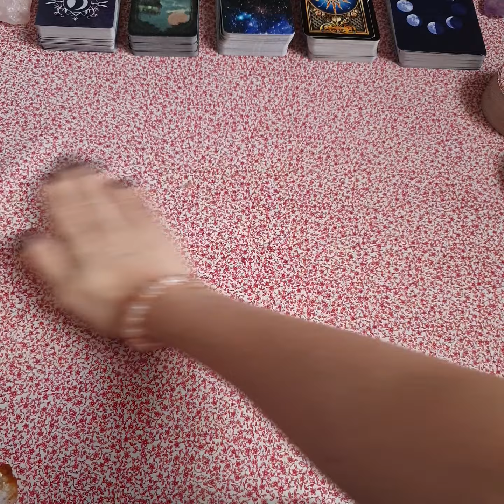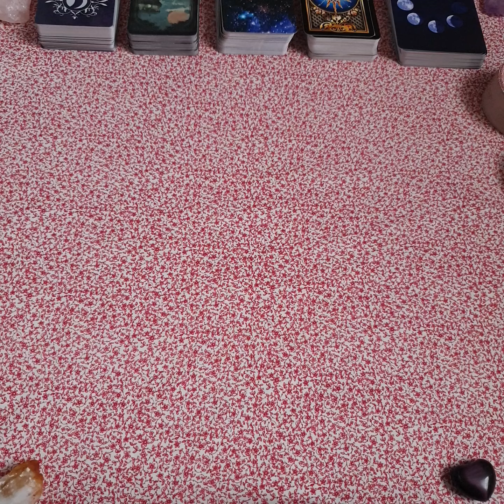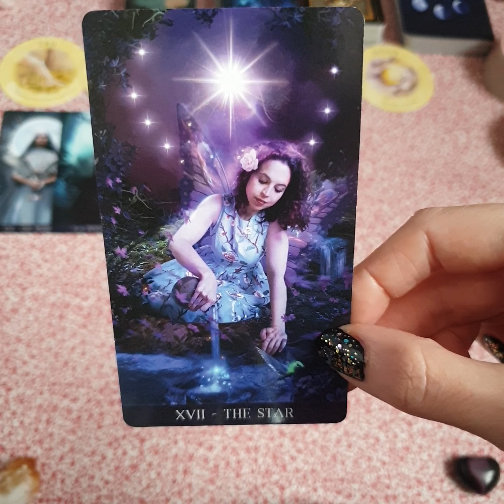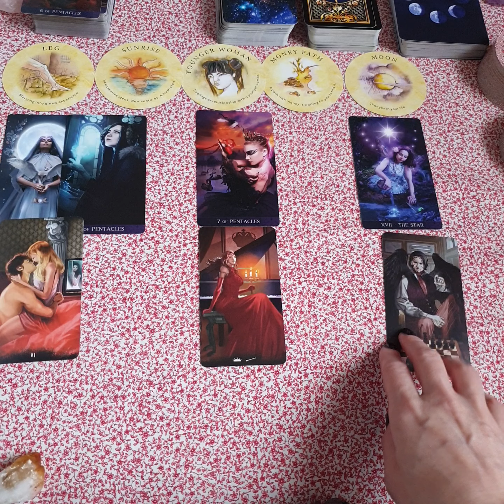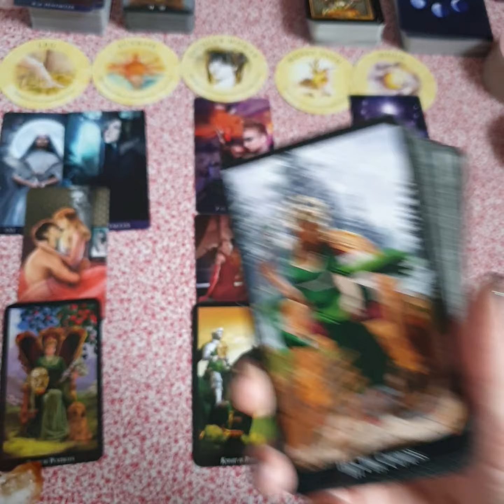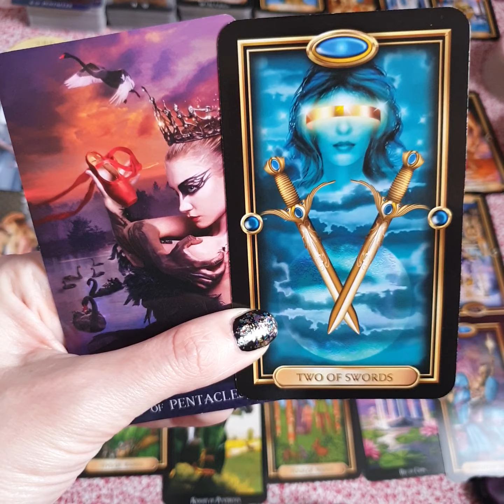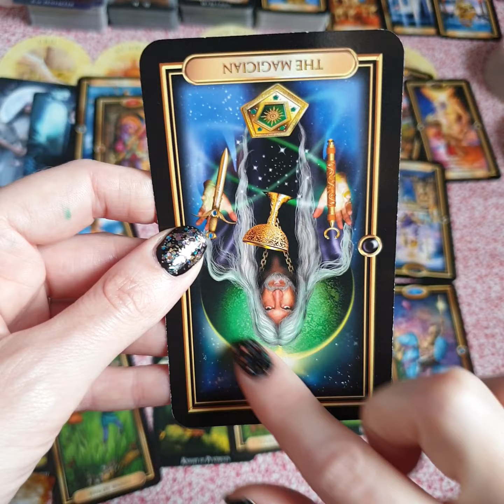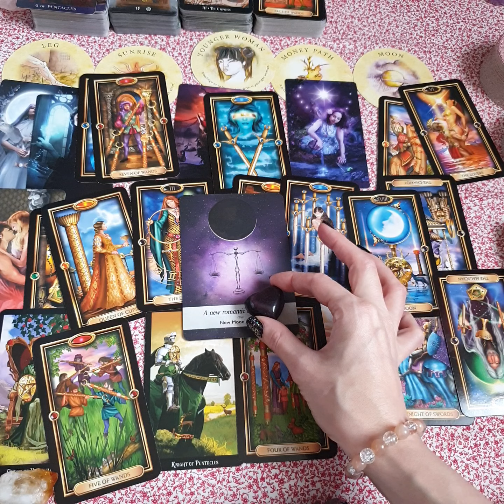Pisces - Is This What You Want? Is This Who You Are?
This reading is for Pisces sun signs or for people connecting with a Pisces.  You may also find it relevant if you have Pisces in other placements in your chart.  You can find out your full natal chart at Cafe Astrology for free

00:11:53 - Skip Intro
00:46:17 - Skip to Full Spread Analysis

Songs for your reading:

* The Less I Know the Better - The Blossoms
* Where Have All the Cowboys Gone - Paula Cole
* Solid - Ashford & Simpson
* Three Little Birds - Bob Marley
* Dear Society - Madison Beer
* Irreplaceable - Beyonce
* I Don't Know What to Do With Myself - White Stripes
* I Just Want to Wish You Happiness - Badly Drawn Boy
* I Love You - Billie Eilish
* Losing My Religion - REM

* Tarot De La Nuit by Alexandra V.Bach and Carole Anne Eschenazi

*  Tarot of the Haunted House by Sasha Graham and Mirco Pierfederici

*  Witches Tarot by Ellen Dugan and Mark Evans

* Gilded Tarot (original version) - Ciro Marchetti and Barbara Moore

* Moonology Oracle Cards by Yasmin Bowland